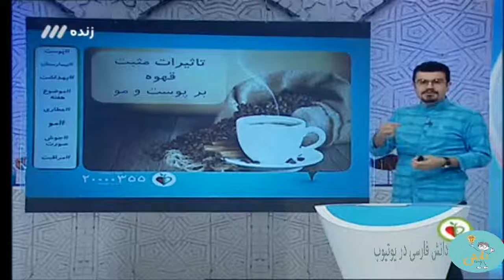تاثیرات مثبت قهوه بر پوست و مو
ویدیوهای بیشتر در لیست پخش های کانال دانش فارسی در یوتیوب /knowledge Farsi
دانستنی های پزشکی